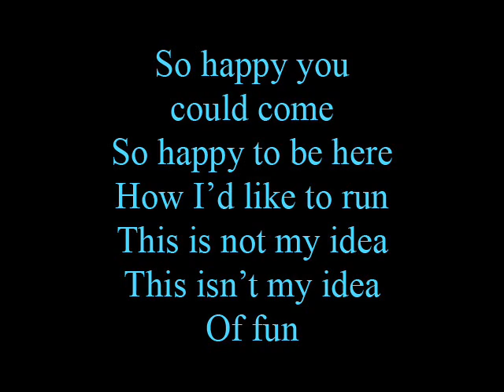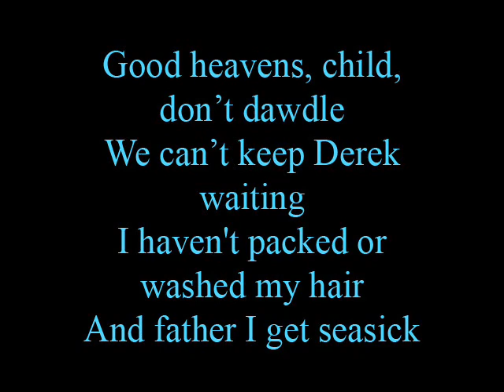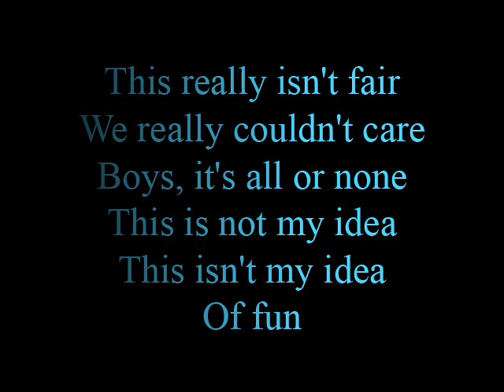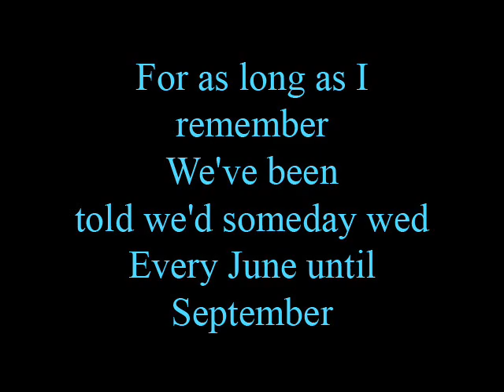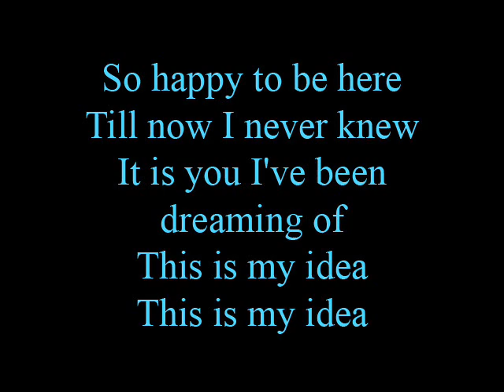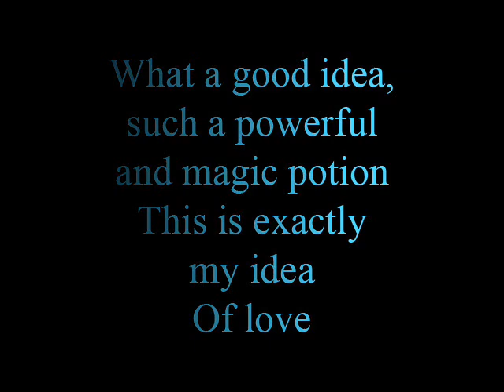This is my idea - lyrics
Movie The Swan Princess